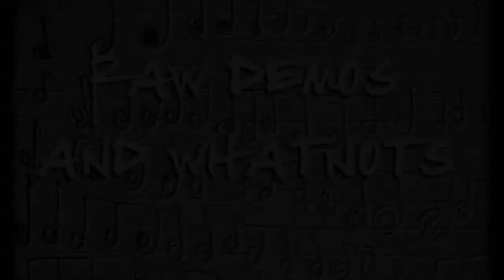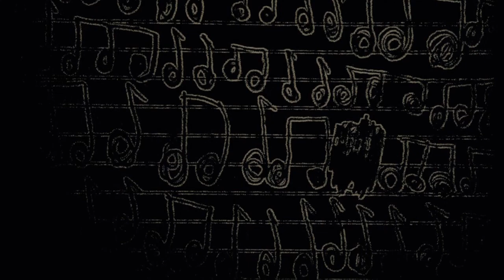Wingman Bob - Raining Hard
Wingman Bob demo from 2005. Available in digital musicstores and streaming.